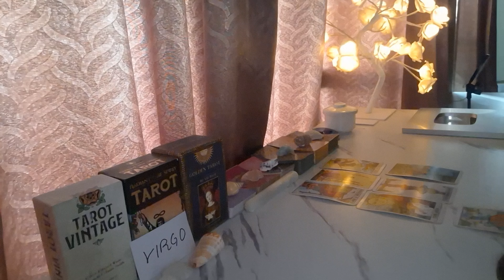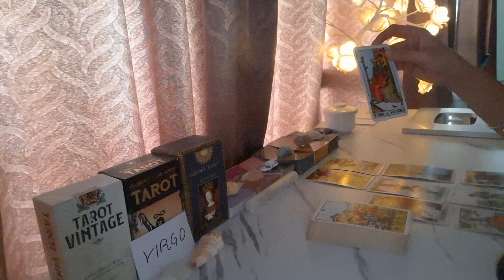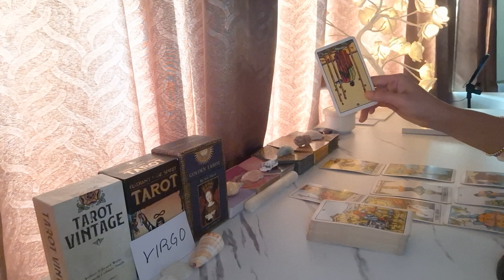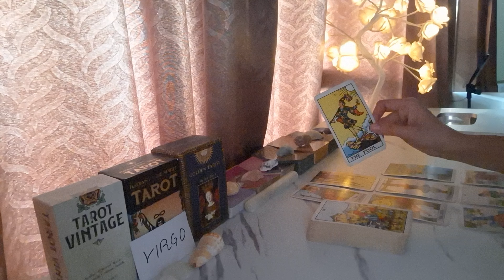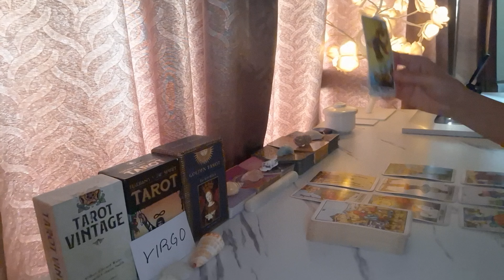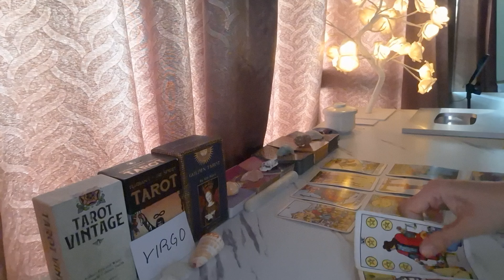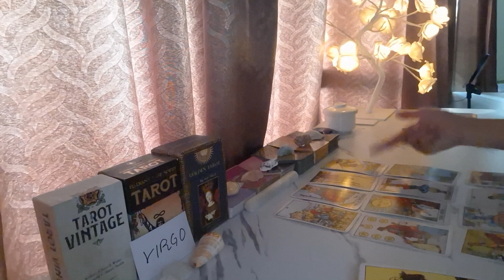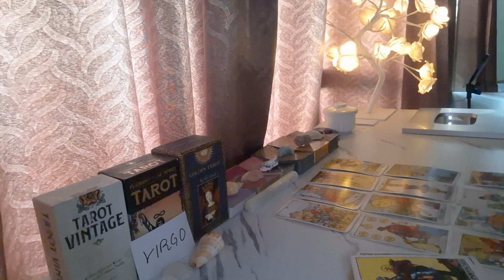VIRGO 😭 THEY SECRETLY MISS U ALOT AND WANT TO...🤯 AUGUST 2024 TAROT TODAY LOVE ZODIAC